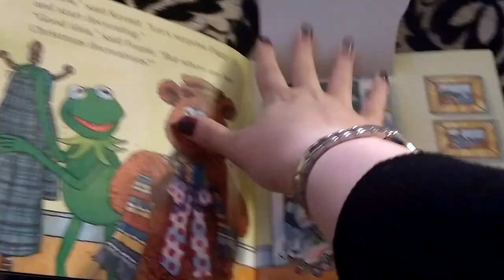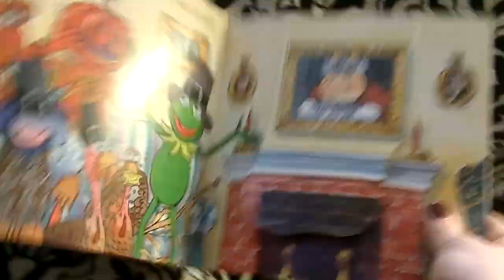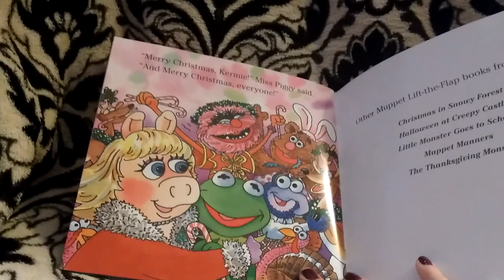The Muppets' Mixed-Up Christmas